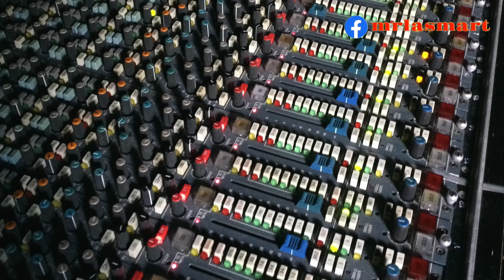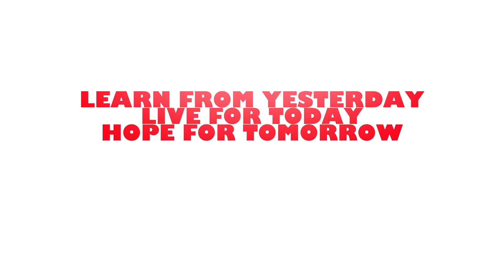Chatur Khargosh | Hindi Story Time | Merryland Academy Digital Classroom